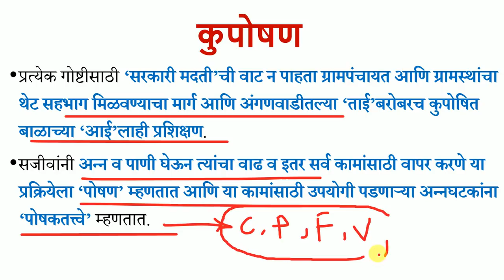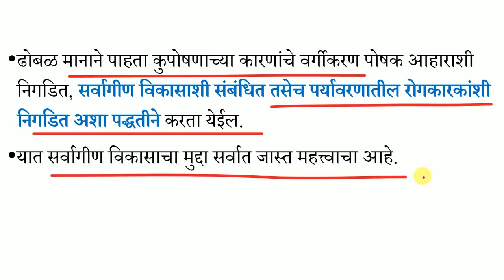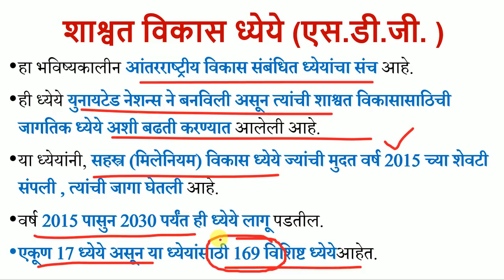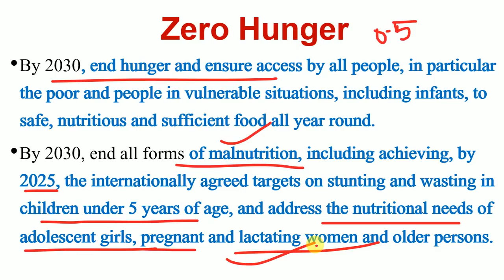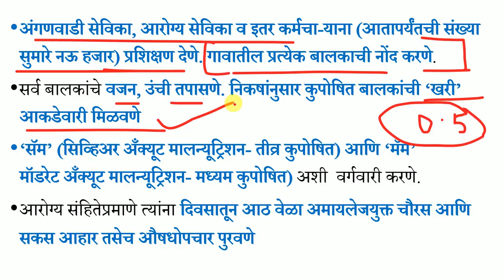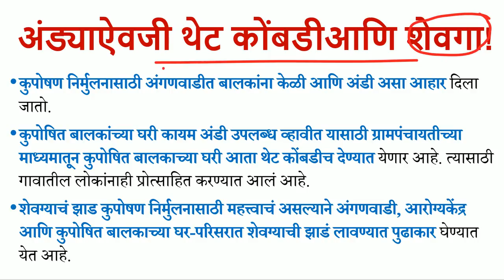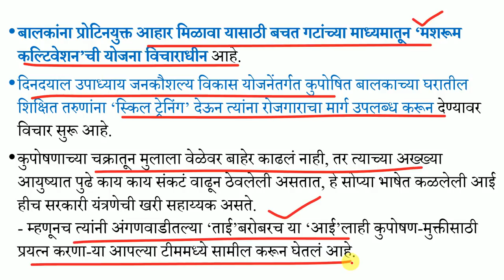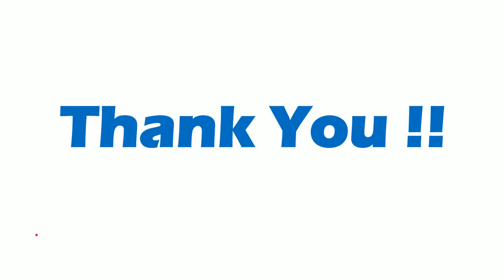Marathi Current Affairs Part - 3 Malnutrition for MPSC/UPSC, PSI, STI, ASO, Tax Asst and CDPO